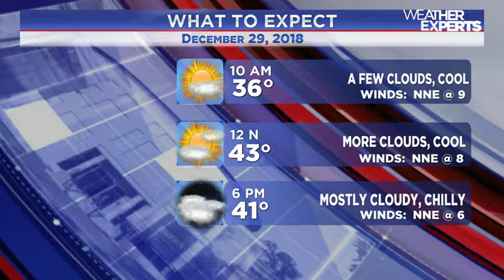WREG-TV INSTAWEATHER 12.29.2018